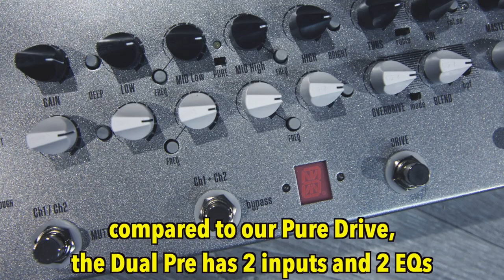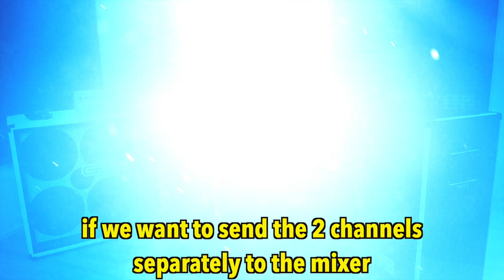Gianfranco Rizzi introduces the AeroTech range of speakers.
Gianfranco Rizzi introduces AeroTech featherweight series of bass guitar speaker cabinets. The AeroTech speakers are the lightest bass cabinets in the world!